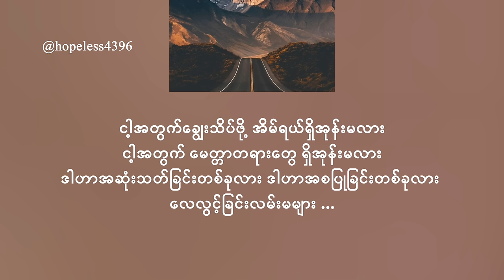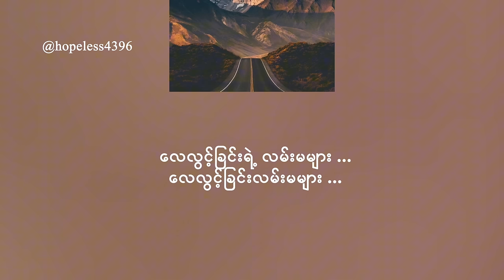လေလွင့်ခြင်းလမ်းမများ // cover by Aung Ko Ko (Lyrics Video)